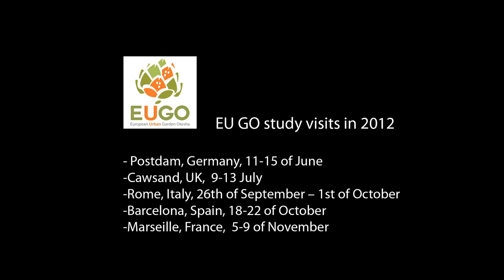EU'GO: European Urban Gardens OTESHA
European Garden Otesha proposa a horts urbans locals de diversos països d'intercanviar idees, metodologies i bones pràctiques. El projecte treballa sobretot l'hort urbà com a possible eina de transformació social i d'aprenentatge per a adults, gent gran i joves en risc d'exclusió.